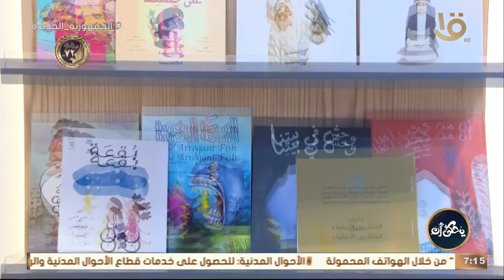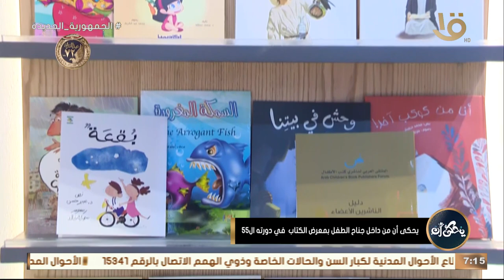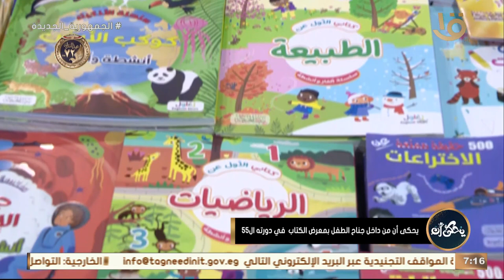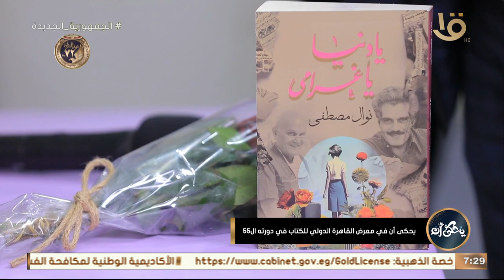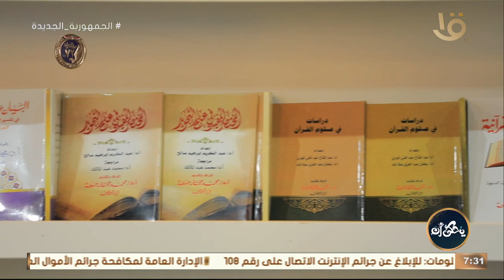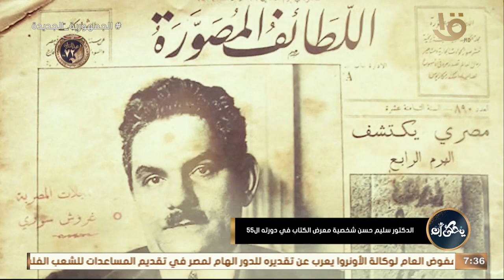يحكى أن | رانيا السيد من داخل معرض القاهرة الدولي للكتاب في دورته الـ 55.. الحلقة الكاملة 28-1-2024